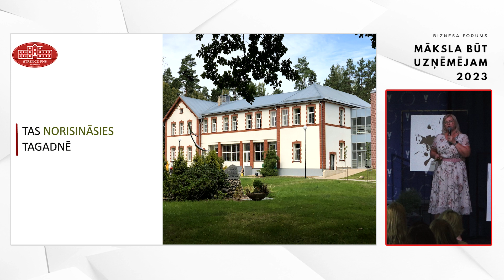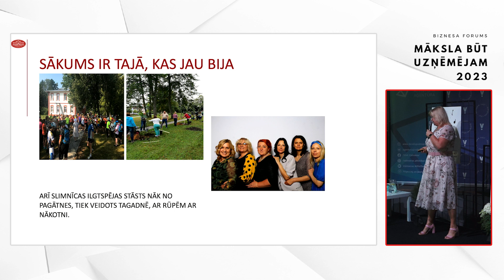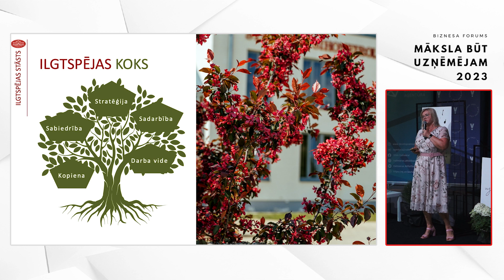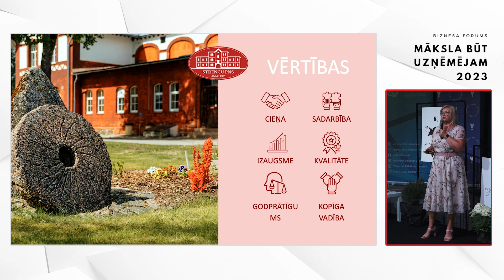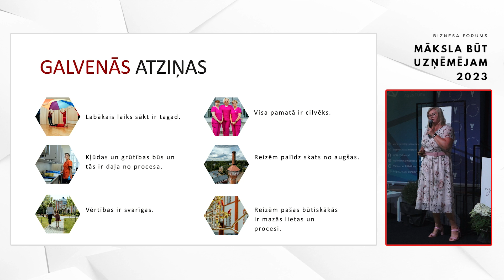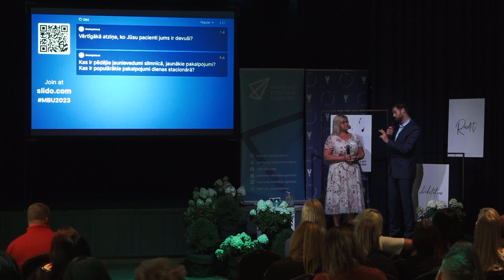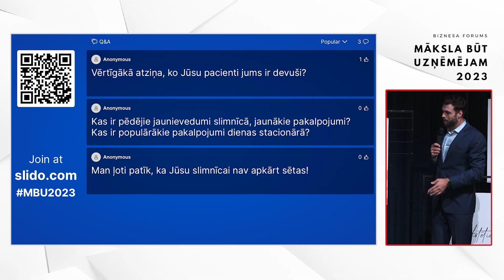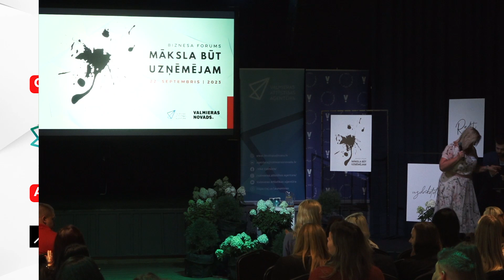Maija Ancveriņa | Ilgtspēja - mana pagātne, tagadne un nākotne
Forums: Māksla būt uzņēmējam 2023
Maija Ancveriņa – VSIA “Strenču psihoneiroloģiskā slimnīca” vadītāja.
Video autors: ReTv